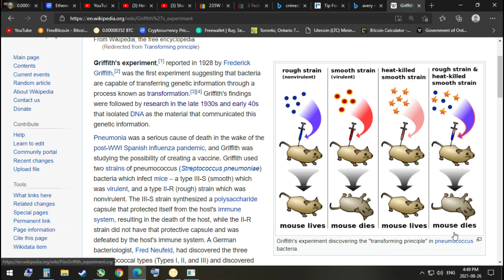viral vector vaccines & variants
🚲Spin Cycle or Adventure Ride Videos🚲
Riding Trails & Cycling Journey's around Toronto & the rest of Ontario
May contain Obscure Global Criticisms & Fowl Language
Roll one up and take a trip!
Video's shot on GoPro8📷